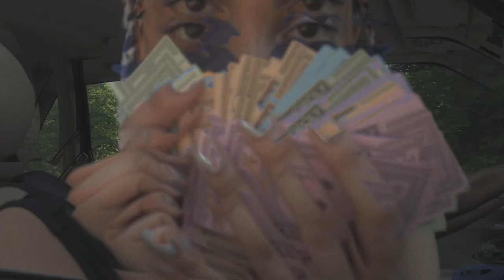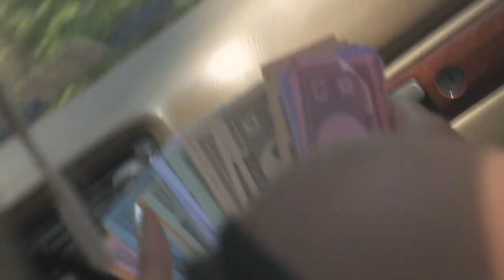K. Wood$ - Shawty (ft. Burnout) OFFICIAL MUSIC VIDEO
Juba Productions

K. Wood$ ft. Burnout

Presented by
ESWCU & 11th Street Audio Dept.

Amazon Music